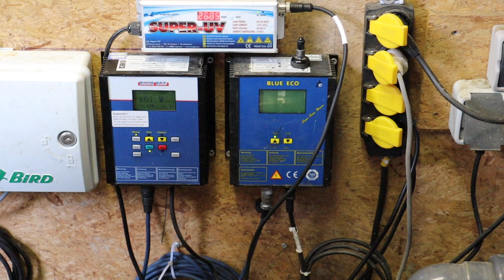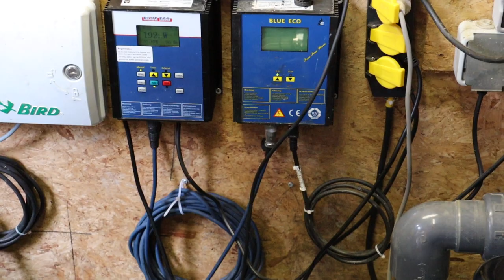Dagje Koi kijken bij Pieter!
Pieter speelt dit jaar mee met de online Holland Koi Show. De show in Arcen kan vanwege de maatregelen rond Corona helaas niet "fysiek" plaatsvinden dit jaar, dus heeft de organisatie een alternatief bedacht: we gaan de show door laten gaan, maar dan online. Wanneer je mee wilt doen aan deze show, werd je gevraagd om de in te zetten Koi goed op video en foto te presenteren, zodat de jury tijdens het weekend van 15 en 16 augustus een goed beeld van de Koi heeft en deze goed op waarde kan schatten. Afgelopen weekend hebben wij Pieter tijdens een super gezellig dagje geholpen met het fotograferen en filmen van zijn Koi en we hebben de gelegenheid meteen maar aangegrepen om hem te onderwerpen aan een vragenvuur over zijn vijver, zijn filtersysteem en hoe hij zijn hobby beleeft. Enjoy!

De Holland Koi Show wordt zaterdag 15 en zondag 16 augustus 2020 online georganiseerd. Je kunt de show online volgen via de facebookpagina van de Holland Koi Show en via: